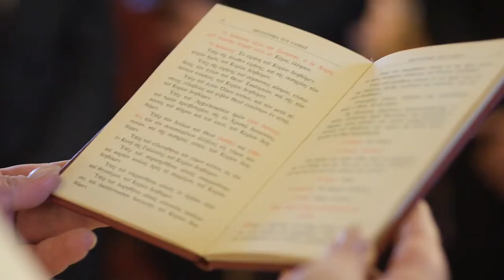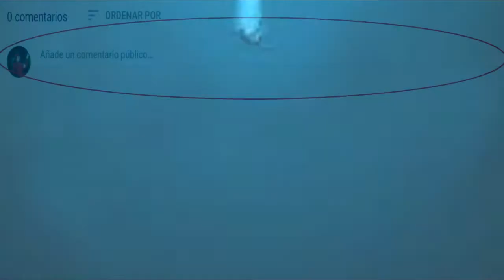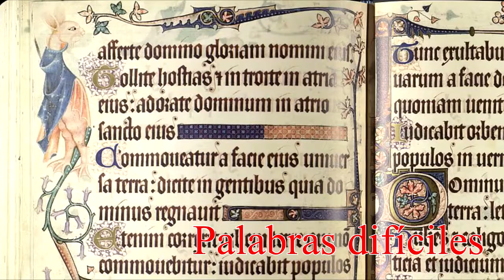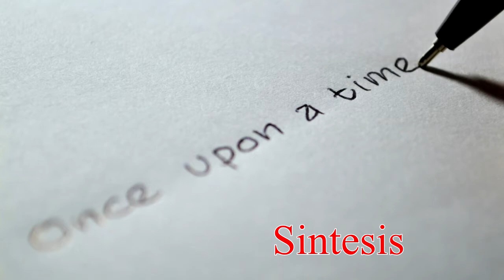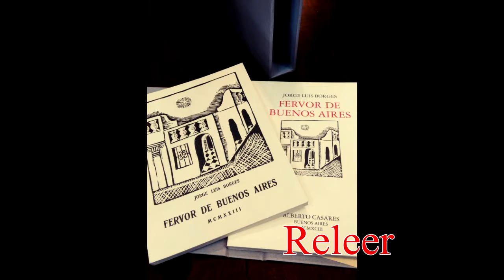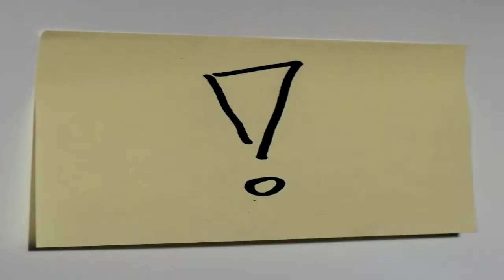EXPLICACIÓN de Las Ruinas Circulares - Cómo leer a Borges